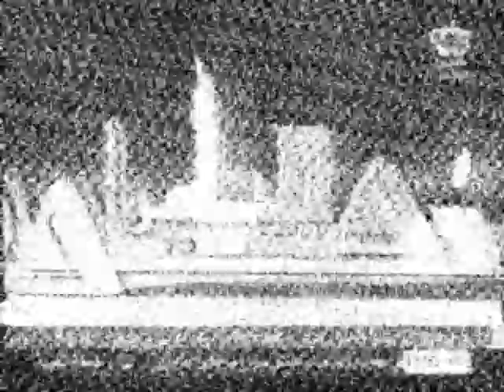TV DX JRTV amman color via sporadic-e 12:28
image - TV telefunken - sound - SDR RTL